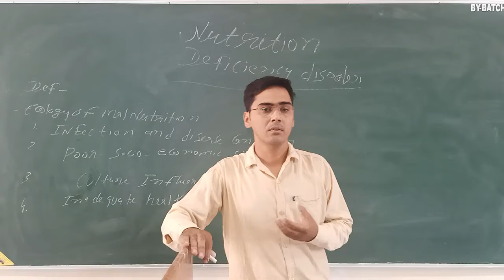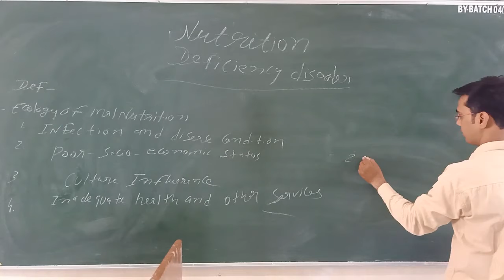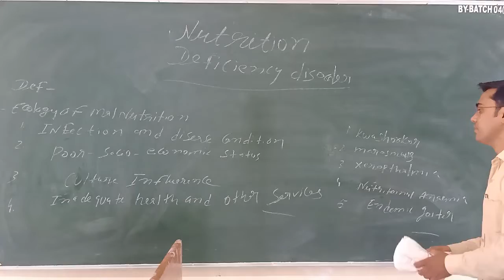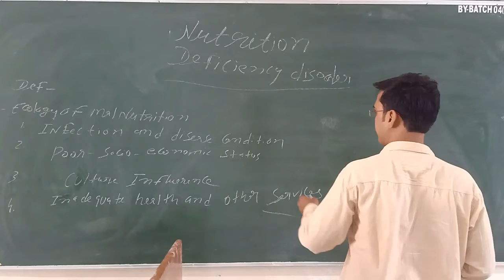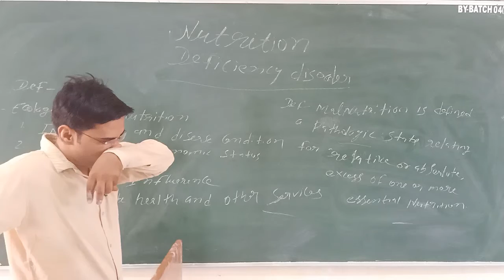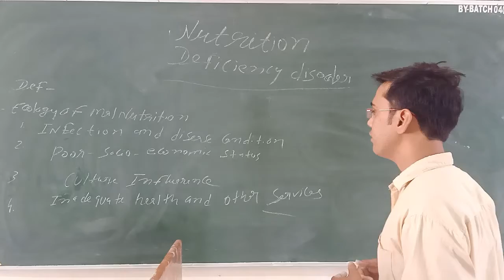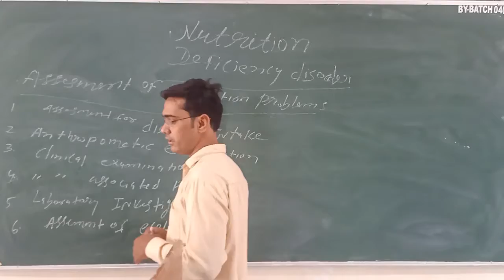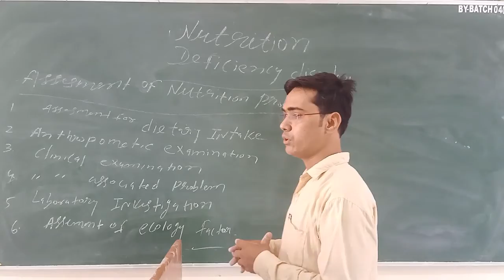Uvesh Ali Bhatti Sir Topic:- Nutrition Deficiency disorder (Malnutrition) 27.07.20